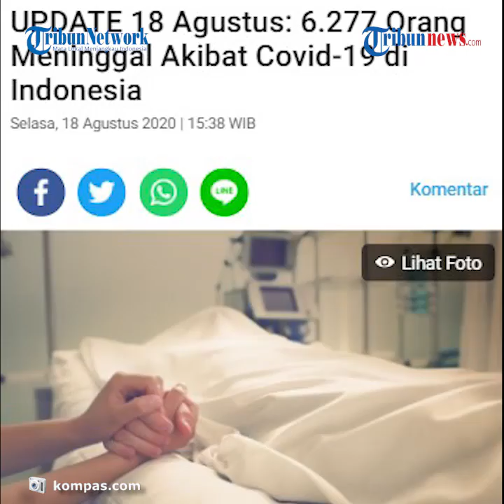Update Corona di Indonesia 18 Agustus 2020: Total Kasus 143.043, Pasien Sembuh Capai 96.306 Orang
TRIBUN-VIDEO.COM - Pemerintah mengabarkan adanya penambahan kasus Covid-19 di Indonesia.

Hingga Selasa (18/8/2020), jumlah kasus Covid-19, mencapai 143.043, bertambah 1.673 kasus dari kemarin.

Dilansir oleh Kompas.com, dari jumlah tersebut, sebanyak 96.306 pasien telah sembuh. Bertambah 1.848 kasus dari kemarin

Sementara jumlah pasien yang meninggal dunia, sebanyak 6.277. bertambah 70 kasus dari kemarin

Penyebaran Covid-19 masih terjadi di tengah masyarakat.

Oleh sebab itu, pemerintah selalu mengimbau masyarakat untuk mengusahakan menjalankan aktivitas, di rumah masing-masing.

Jika terpaksa harus keluar rumah, maka wajib menerapkan protokol kesehatan, seperti mengenakan masker, menerapkan fisikal distancing, dan mencuci tangan seusai beraktivitas.

(Tribun-Video.com/Inung Pratama)

Artikel ini telah tayang di Kompas.com dengan judul "UPDATE 18 Agustus: 6.277 Orang Meninggal Akibat Covid-19 di Indonesia", Klik untuk baca: